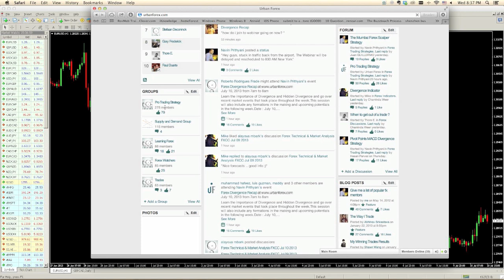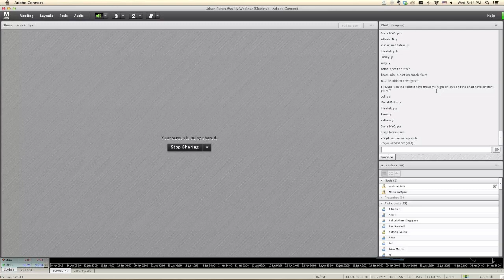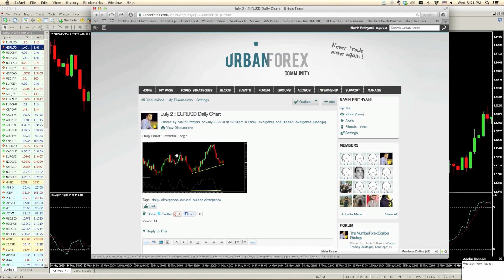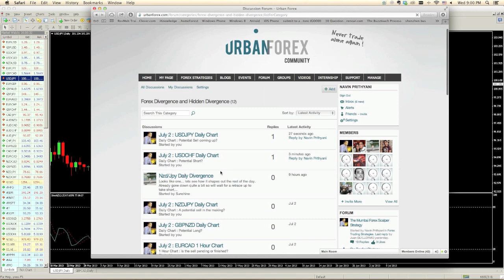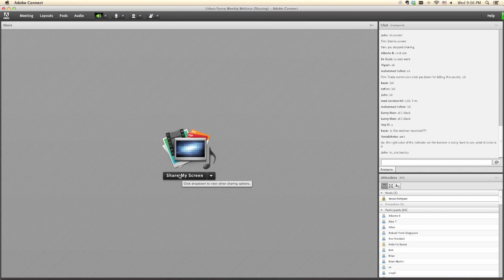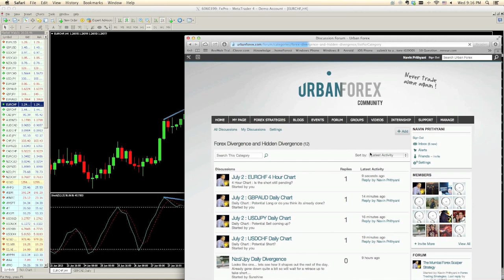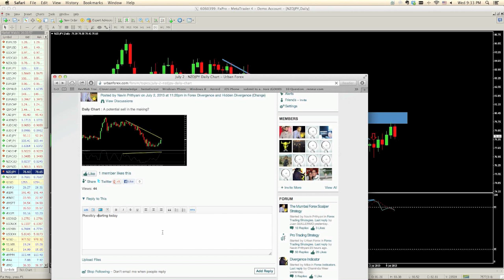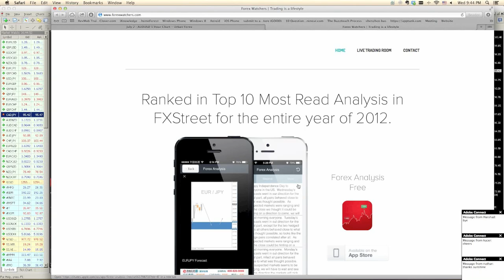How To Trade Divergences in Forex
Unlock the Hidden Power of Divergence: Your Secret Weapon to Forex Dominance.

Learn my proven intra-day trading strategy designed to maximize profits. Discover how I've cracked the code to consistent profitability in the fast-paced forex market. Whether you're just starting out or a seasoned trader, my expert guidance will take your trading to the next level.

Join the Urban Forex community and start your journey to financial freedom today!

Useful Links 🔗